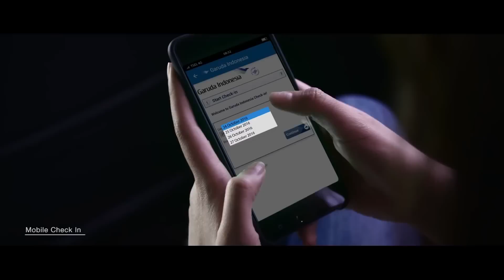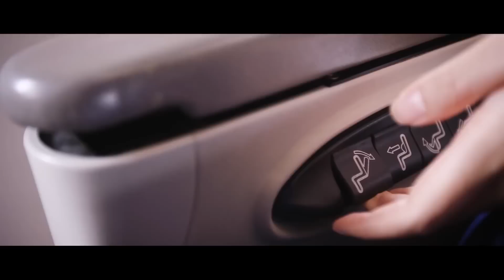Garuda Indonesia - A Trip To Solo With Raisa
Raisa went to Solo with us during a leg of her Handmade Tour 2016. Can you name all our products and features that she used to make her trip hassle-free?